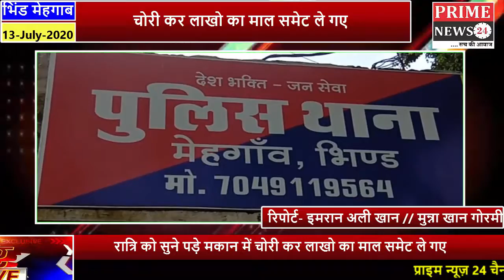कोरोना पॉजिटिव राठौर परिवार के घर मे लाखो का किया माल आज्ञात चोरो ने साफ़ पुलिस ने किया मौका मुआयना